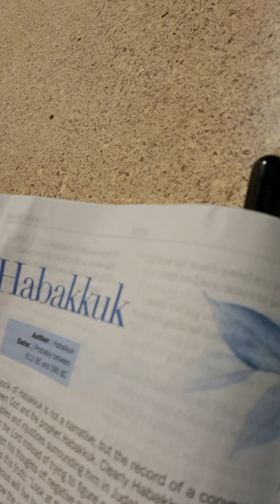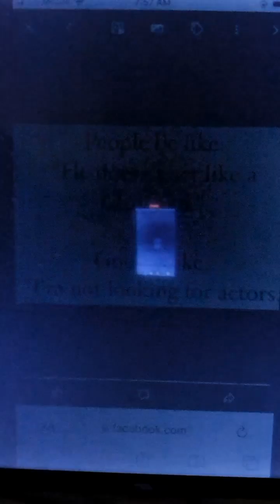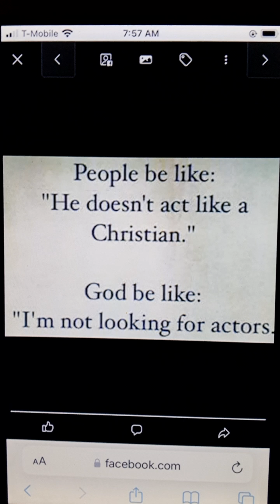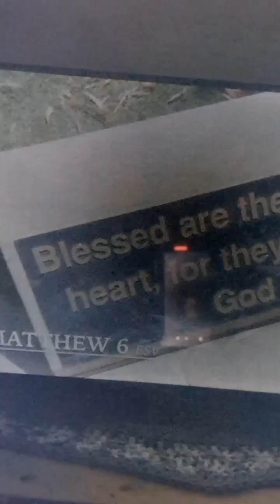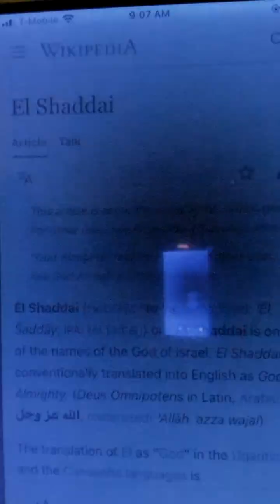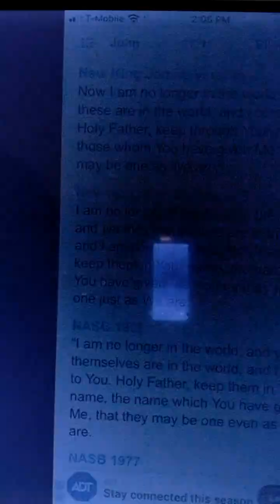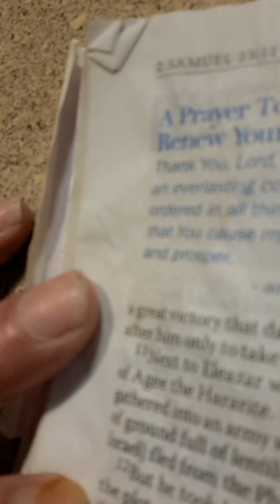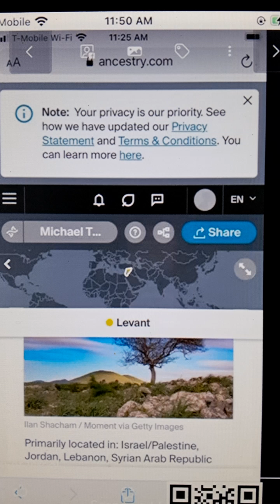Do not ROB Yourself as to not Love Your Spouse as Yourself - LORD JESUS🤴